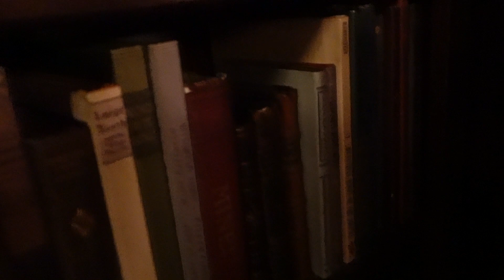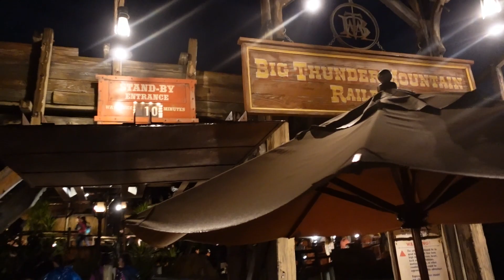Have you eaten at Skippers Canteen?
Enjoying the humor and food at Skippers Canteen. Avoiding the rain